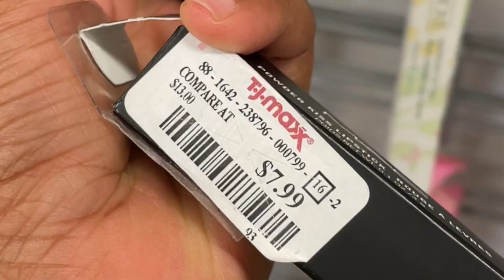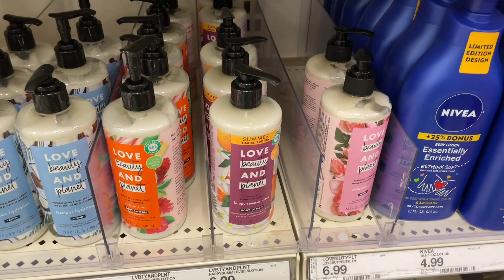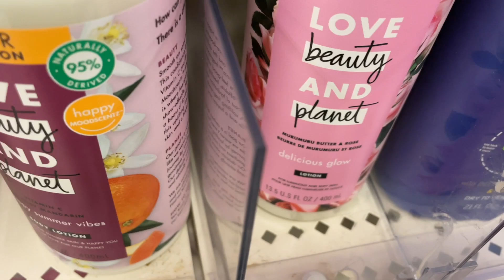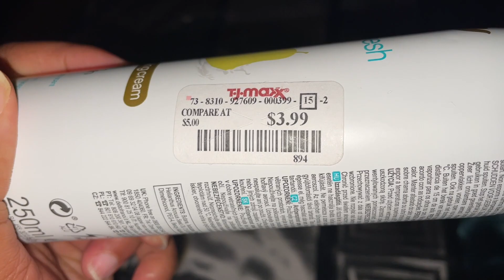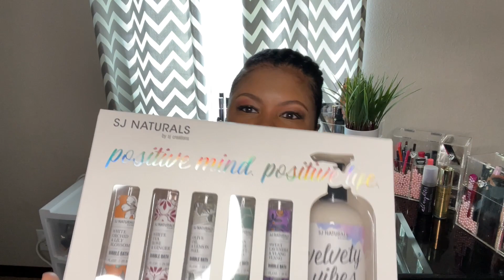TIME TO GO SHOPPING!! NEW HYGIENE PRODUCTS [WALMART [TJ MAXX[ TARGET [SHOP WITH ME AND HAUL........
Hygiene shop with me! Walmart, TJMaxx, and Target shopping and haul! hygiene body products, hygiene, bodycare, bodycare products